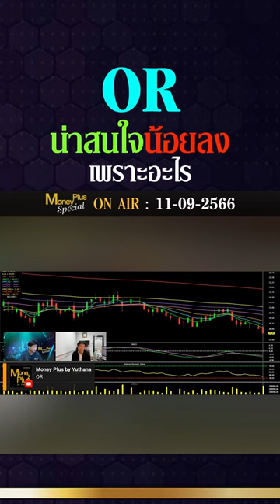OR น่าสนใจน้อยลงเพราะอะไร? คุณสุวัฒน์ & คุณยุทธนา (110966)